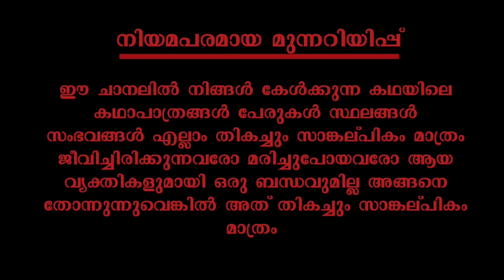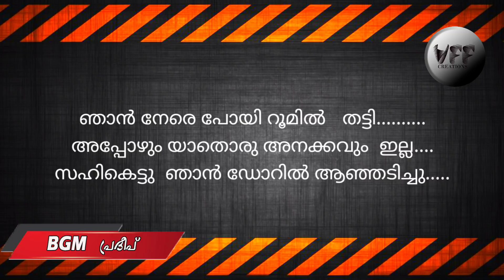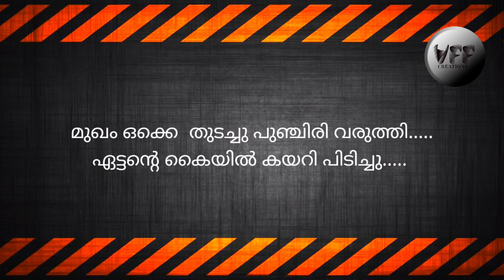രുദ്രവീണ | rudraveena | part 4 | VFF creations | fasnafasal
കഥ : കുഞ്ഞിക്കിളി
അവതരണം : ഫസ്‌നഫസൽ
എഡിറ്റിങ് : ഫസലുദ്ദീൻ